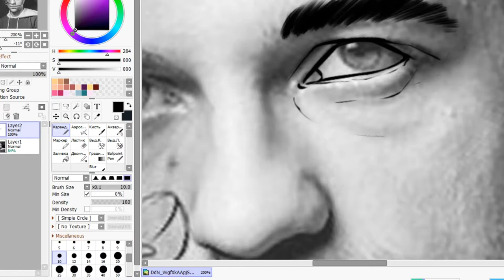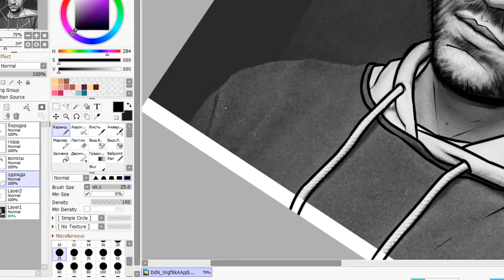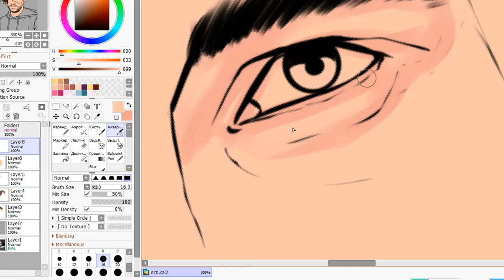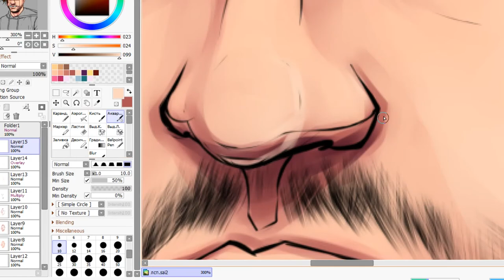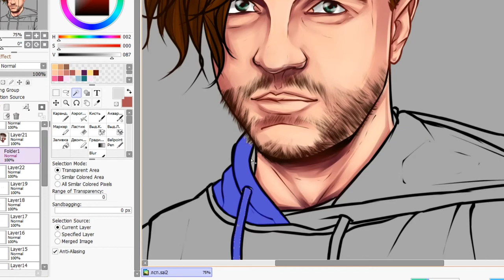SpeedArt ЛСП | Drawing | Арт на графическом планшете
Пишите в комменты кого в следующий раз нарисовать:)

Музыка из видео:
1. Halcyon Valentina Franco - Runaway (Heuse Remix)
2. Star Party - Legends